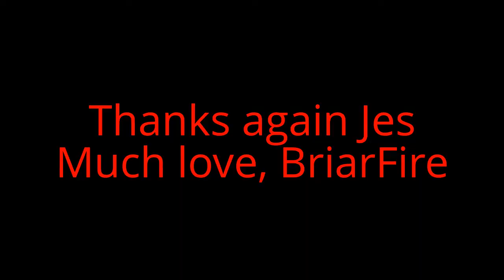YABO from JVRPIPES (Jes)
YABO from Jes for wining her 300 sub contest. Much love and thanks Jes. I also wanted to give a quick thanks to the whole pipe community.